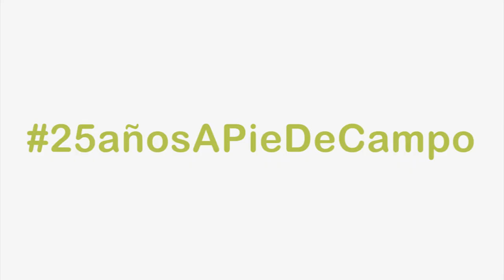Patricia Olivares | LIFE Estepas de La Mancha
Nuestra compañera Patricia nos cuenta en qué consiste el proyecto LIFE Estepas de La Mancha y nos explica la parte en la que ella trabaja, la recuperación de cultivos tradicionales.